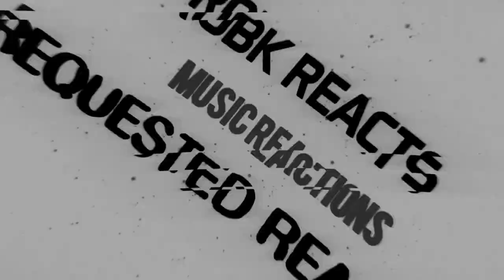Babymetal - BxMxC - LinkandSync Review - Reaction - First Time Hearing